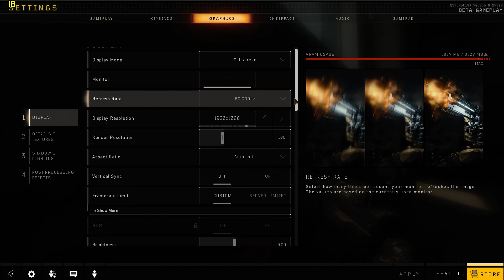CALL OF DUTY BLACK OPS 4 GTX 1050 TI ULTRA SETTINGS 1080P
CALL OF DUTY BLACK OPS 4 GTX 1050 TI & I5-4460 ULTRA SETTINGS BENCHMARK 1080P 60 FPS GAMEPLAY PC TEST GAMEPLAY 60 FPS FULL HD FRAME TEST PC PL
CALL OF DUTY BLACK OPS 4 BLACKOUT GTX 1050 TI & I5-4460 ULTRA SETTINGS
COD BO 4 BLACKOUT GTX GTX 1050 TI & I5-4460 ULTRA
FPS: 28~
MONITOR: MSI AFTERBURNER + HWINFO AND DXTORY
DRIVERS: GeForce Game Ready 399.24
OS: WINDOWS 10 PRO 64 BIT
MY PC:
GPU: GIGABYTE GEFORCE GTX 1050 Ti OC 4GB GDDR5 128Bit  (GV-N105TOC-4GD)
CPU: INTEL I5-4460
RAM: HyperX 8GB DDR3-1866 CL9 Savage HX318C9SR/8
MOBO: MSI H81M-P33
HDD: ADATA SP920 SSD 2,5" 128GB
CPU COOLER: SPC FORTIS 2
BOX: SPC M25
RESOLUTION 1920X1080
TRANSLATION SETTINGS:
ULTRA=ULTRA
WYSOKIE=HIGH
ŚREDNIE=MEDIUM
NISKIE=LOW
TAK=YES
NIE=NO
WŁ=ON
WYŁ=OFF